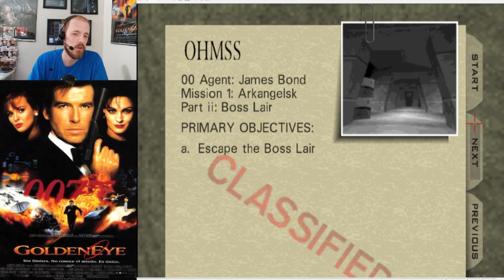Goldeneye 007 Custom Level - Boss Lair (by 00Action)